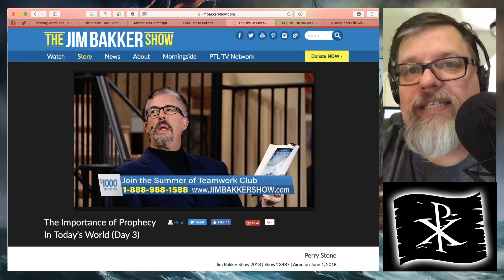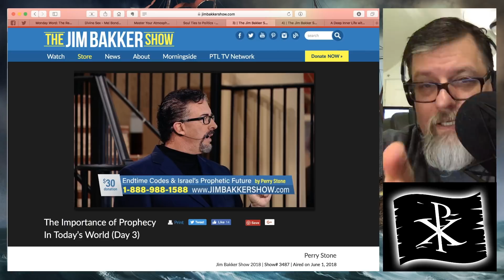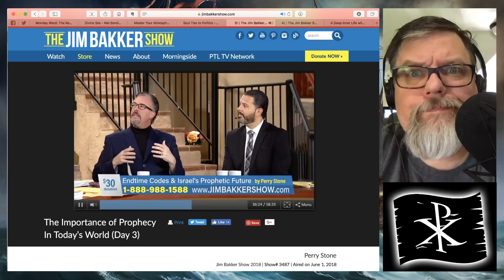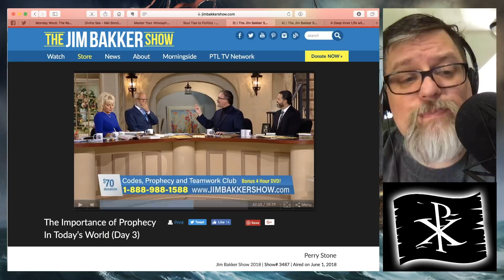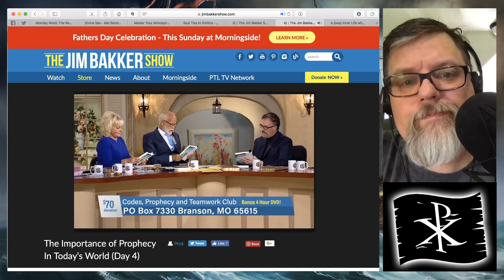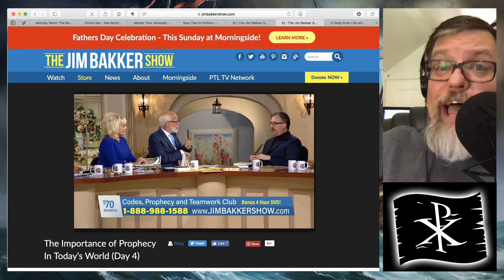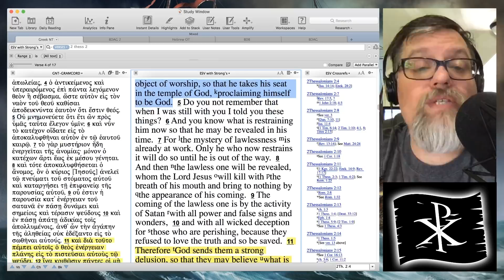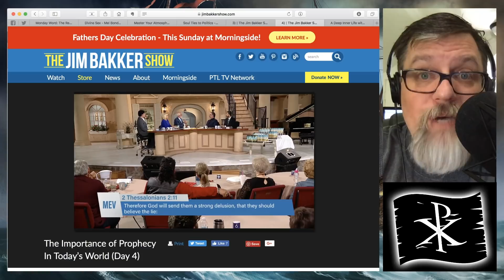F4F | Perry Stone Invents "Doctrine" of Political Soul Ties